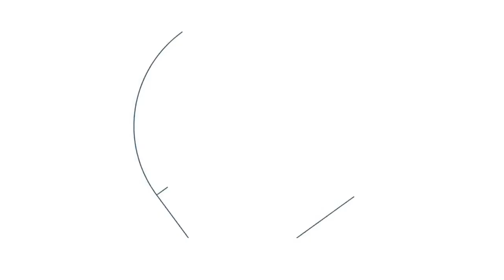Dollars and Diplomacy: Biden’s International Economic Strategy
Recent years have changed how America is approaching the global economy. Waves of dissatisfaction with globalization, technological change, and financial imbalances have crested, transforming policy and public opinion in the United States. That dissatisfaction is also driving international calls to reform the policies and institutions governing global economic relations. In response, the Biden administration is pursuing an ambitious agenda. To reduce dependence on foreign competitors and strengthen supply chains, it is steering industrial policies in sectors from semiconductors to clean energy. It has declined to pursue major trade deals that involve market access while stepping up antitrust activity at home, framing both actions as efforts to strengthen America’s middle class. And in response to Russia’s war in Ukraine and China’s technological rise, the United States is deploying an array of coercive economic measures, including financial sanctions and export controls.

These policies indicate a shift in America’s approach to the global economy, its relationship with foreign trade, and its willingness to deploy economic leverage to achieve political and strategic ends. What impact is this shift having on the United States, countries around the world, and key international institutions? Is this approach a welcome new direction for foreign economic policy? How does it affect the global trend of countries bringing security considerations to their economic relationships?

Join Ashley J. Tellis in conversation with Jason Furman, Mariano-Florentino (Tino) Cuéllar, and Mary Lovely for a discussion of how America’s foreign economic policy is changing, its global impact, and its implications for the near future.